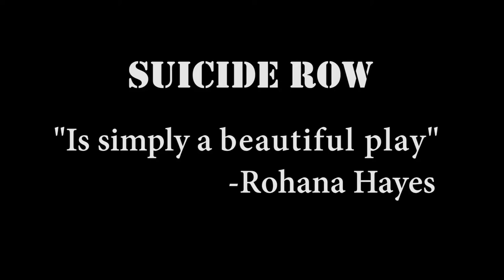Suicide Row Sidelined